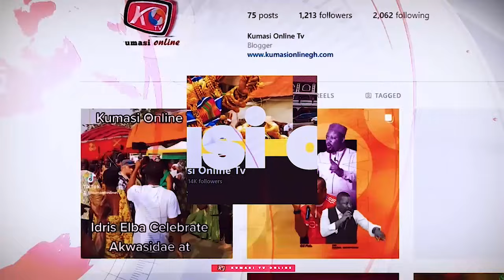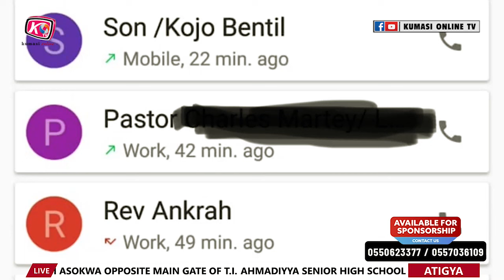Ah So WONTUMI Paid the Chiefs Evidence Paa Nie.....SAM KORANKYE ANKRAH Sacr!fices a Child